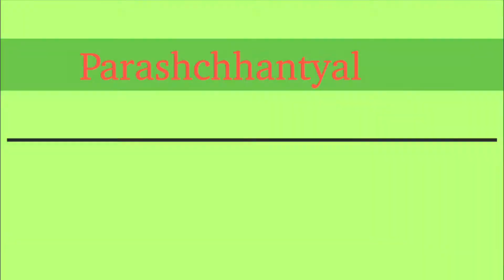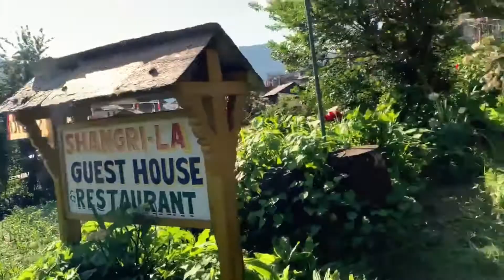GHANDRUK -BEAUTIFUL VILLAGE IN NEPAL ॥ft:TORAN BAHADUR CHHANTYAL..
Ghandruk is a Village Development Committee in the Kaski District of the Gandaki province of Nepal. Situated at a distance of 32 km north-west to Pokhara, the village is readily accessible by public buses and private taxis from the provincial headquarter